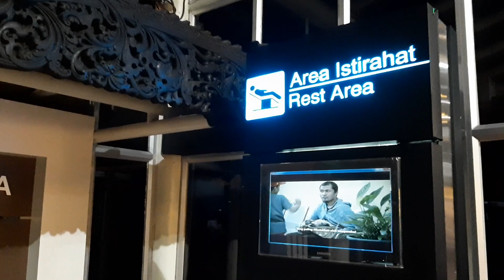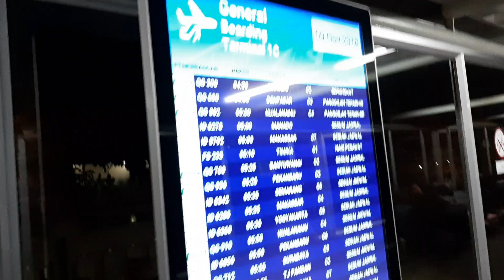PAGI-PAGI BUTA SUDAH DI REST AREA TERMINAL 1C SOEKARNO HATTA BANTEN !! NGEBOLANG BELITUNG #1